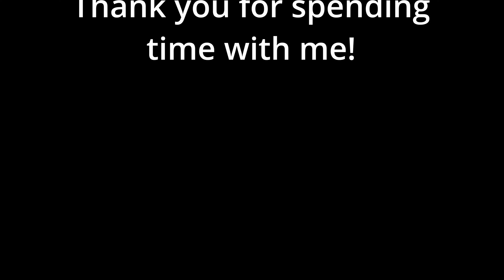Viral TikTok Million Dollar Spaghetti | MUKBANG ASMR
Asmr|| Tomato sauce spaghetti || creamy alfredo|| (millionaire pasta) Mmm ASMR

00:00- POURING ALFREDO
00:30- POURING & DRINKING
00:43 EATING
07:30 OUTRO

ASMR FOOD
EATING SHOW
TIKTOK SPAGHETTI
MEESY MUKBANG
BIG BITES

FAQ: What's wrong with your skin?
: I'm perfectly imperfect, I have a skin condition called Vitiligo
(I love my skin)

Let's Collab!!